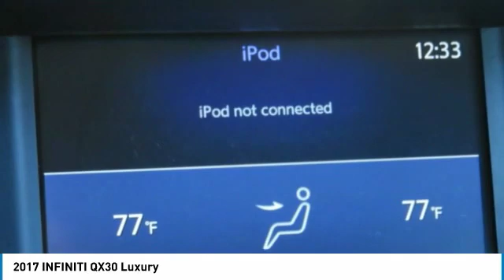2017 INFINITI QX30 F27710A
2017 INFINITI QX30 Garland, TX
Stock# F27710A

Jupiter Chevrolet
11611 Lyndon B Johnson Fwy

Liquid Copper 2017 INFINITI QX30 FWD 7-Speed Automatic 2.0L I4 Turbocharged

2017 INFINITI QX30 Base FWD includes our Jupiter Advantage: Lifetime power-train limited warranty, alloy wheel protection, door ding protection and MORE! Excludes GM Certified Vehicles, other restrictions may apply. Ask your sales associate for details. Odometer is 4394 miles below market average! 24/33 City/Highway MPG

Awards:
* 2017 KBB.com 10 Best Luxury Cars Under $35,000 * 2017 KBB.com 10 Best Luxury SUVs * 2017 KBB.com 10 Most Fun SUVs

Reviews:
* Easy to maneuver around town; high-quality interior looks sharp and comes pretty well equipped; multiple driver assistance features are available to help keep you safe. Source: Edmunds